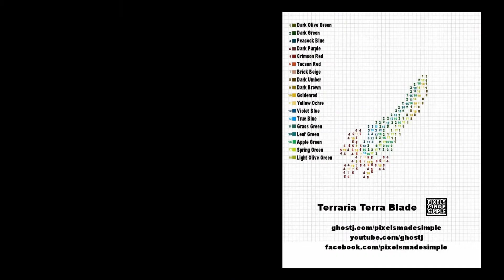Pixels Made Simple - Blaster Master Sophia the 3rd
Welcome to Pixels Made Simple
How to draw Blaster Master Sophia the 3rd!